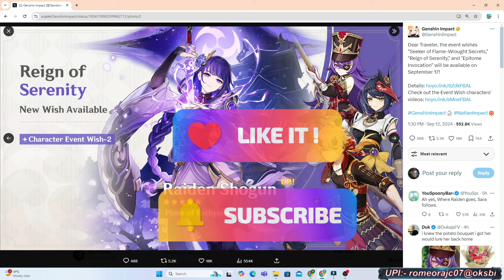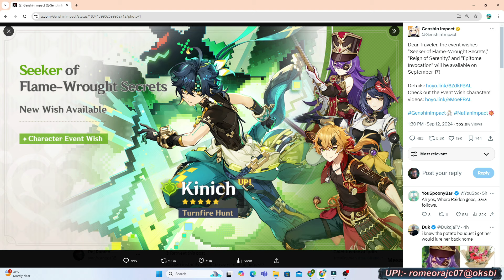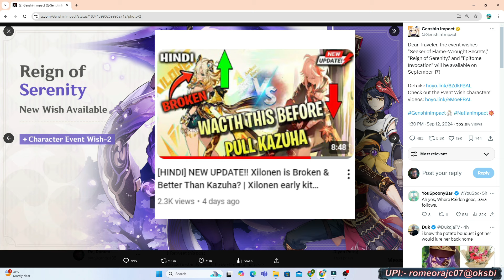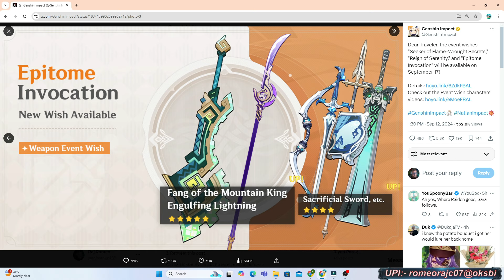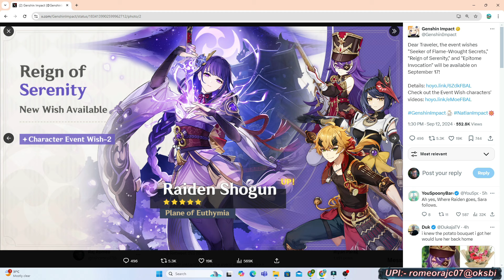🤔PULL CAREFULLY ON THIS BANNER !! PULL OR SKIP ? 5.0 KINICH & RAIDEN BANNER - GENSHIN IMPACT 5.0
Playing :- 🤔PULL CAREFULLY ON THIS BANNER !! PULL OR SKIP ? 5.0 KINICH & RAIDEN BANNER - GENSHIN IMPACT 5.0

Hello, I am Raj Romeo Indian Gacha Streamer or Guide Video Content Creator. In this Channel you will find Gacha Games LIke Genshin Impact, Wuthering Waves & Solo Leveling ARISE  related Livestream & Guide video about How to play this Gacha Games

I do Stream of Wurhtering waves, Solo leveling & Genshin Impact  related Quest Mission, Boss fights, build showacse, account Review, character pulls, upcoming banner countdown, primogems Farming &  Exploration.

Promote Your Brand / BEcome Partner ?